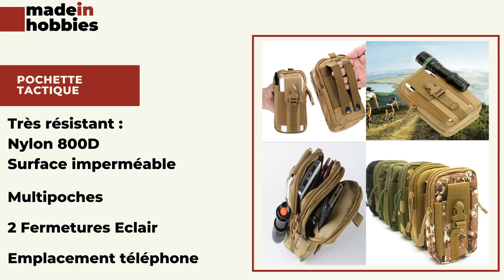Sacoche Tactique Torse | Jambe | Gilet | Ceinture | Bandouliere - Accessoire MOLLE Sacoche Tactique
Sacoche Tactique Torse | Jambe | Gilet | Ceinture | Bandouliere - Accessoire Molle

Retrouvez sur notre site cette sacoche tactique avec système de fixation Molle (prononcer Molly :-)). Equipée de 2 pochettes avec fermeture éclair et d'une pochette extérieure pour votre téléphone portable, c'est l'outil indispensable pour emporter avec vous le nécessaire de voyage ou d'outdoor (camping, randonnée, trekking ...).

Elle peut se fixer facilement à une ceinture tactique à votre jambe ou votre bras (si vous avez le système Molle adequat), sur votre sac ou avec un mousqueton.
Ultra-résistante, en nylon 800D, elle est très robuste.

Elle permet de transporter avec vous votre téléphone, vos papiers, un petit kit de soins ou tout autre objet dont vous auriez l'utilité.

Caractéristiques techniques :
Poids : 120g
Taille : 12cm(L) x 6cm(l) x 17,5cm(H)
Existe en 9 couleurs :
Noir, Vert, Beige, Digital ACU, Gris, Camouflage CP, Désert, Jungle, Jungle Digital
Convient pour les hommes et pour les femmes

Les indispensables à emporter :
- Clés : que ce soit en voiture, à la maison ou au bureau, vous en aurez besoin à un moment donné.
- Portefeuille : j'ai découvert à la dure, qu'il est difficile de faire quoi que ce soit sans le contenu de mon portefeuille.
- Le téléphone portable : les gens n'avaient pas de téléphone portable il y a 50 ans, et ils ont réussi à s'en sortir d'une manière ou d'une autre. Mais les temps ont changé. L'attente d'une communication instantanée fait maintenant partie de la vie quotidienne.
- Petits outils spécialisés : si vous utilisez fréquemment un petit outil, il peut être utile d'en garder un de rechange dans votre pochette EDC au cas où vous en auriez besoin. C'est le cas d'un petit couteau pliable et de la ficelle par exemple. j'avais l'habitude de garder dans mon sac un petit tournevis de rechange pour régler les équipements délicats. C'était le seul outil que je savais ne pas pouvoir emprunter ou improviser sur le terrain.
- Lampe de poche : il y a de nombreuses raisons de transporter une lampe de poche compacte, tant pour le travail que pour la sécurité dans l'obscurité. Vous pouvez même vous procurer une lampe de poche tactique plus petite sans ajouter trop de taille ou de poids.
- Sifflet de sécurité : les sifflets de survie sont compacts, légers et parfaits pour signaler de l'aide.

Idéal pour les activités extérieures :
randonnées et camping, chasse et pêche, vélo, escalade, équitation, ski, trekking

Idéal pour les sports comme l'Airsoft, le paintball

Parfait pour tous les scouts de France !

Qu'est ce que le système MOLLE :
Le nom « MOLLE » (prononcez "Molly") est un acronyme anglais pour Modular Lightweight Load-carrying Equipment (équipement modulaire porteur de charges légères)
Les systèmes MOLLE vous permettent d'attacher des outils multiples, des couteaux, des pochettes et d'autres équipements à des sacs à dos tactiques, des sacs à dos et des gilets de sauvetage.

LE PRINCIPE DE MOLLE
Des rangées de tissu en nylon résistant appelé PALS, abréviation de "pouch attachment ladder system", sont cousues sur les sacs à dos et les sacs à dos, les gilets de transport et autres équipements afin que vous puissiez facilement attacher les sacs et accessoires MOLLE à votre équipement pour un accès sûr et adaptable en déplacement.

Grâce à un système MOLLE, vous pouvez attacher ces articles et d'autres à votre équipement